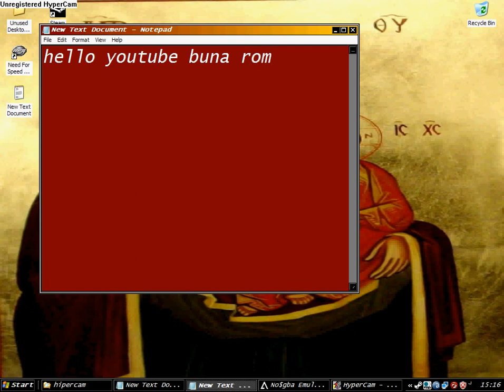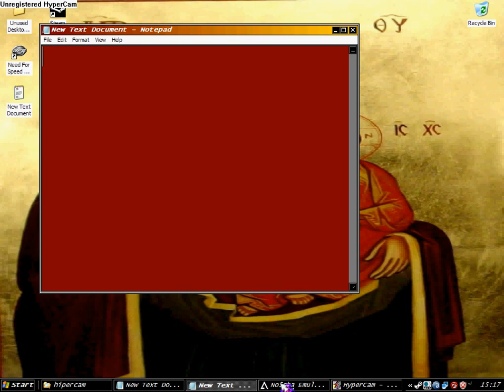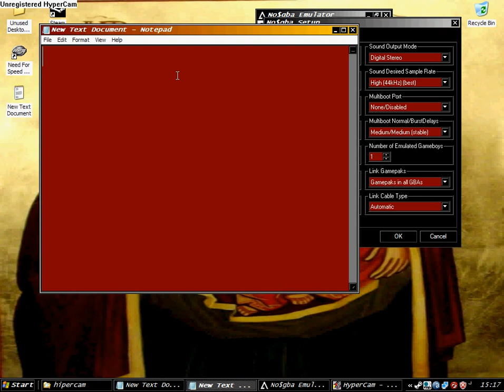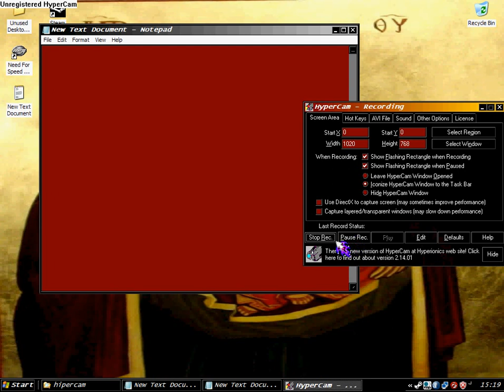how to play svr 2009 nds on pc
download the game from any torrent site and the emu from any emu sit the torrent download idul meu este geothesniper